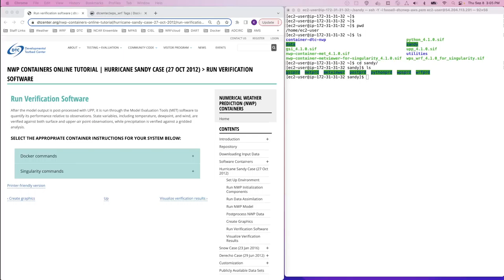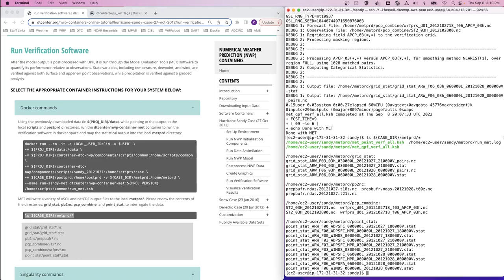NWP Containers: Hurricane Sandy - Run Verification Software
Numerical Weather Prediction Containers